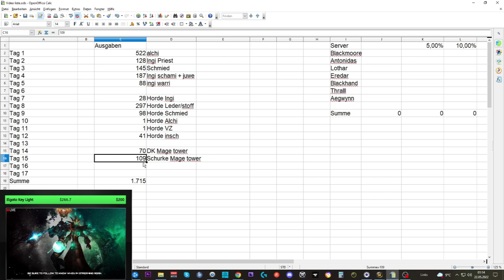Waste of Money WOW Edition #63